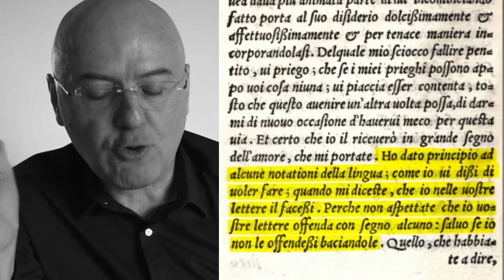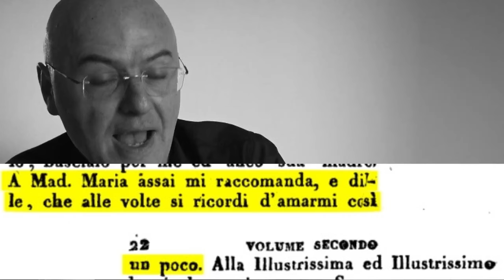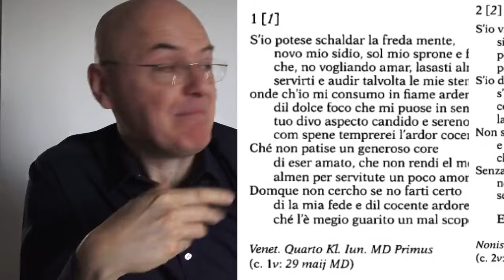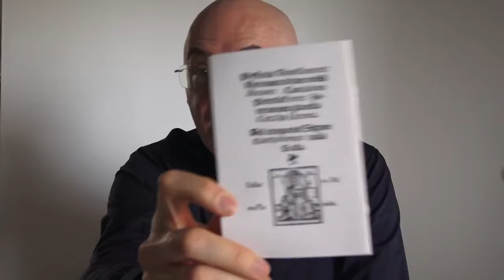L'amore Bembo/Savorgnan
All'alba del '500, al tempo dei dibattiti sull'Italiano, una storia d'amore clandestina dà l'avvio alla mossa decisiva che farà vincere il volgare più bello.
Sembra fiction, ma è tutto vero ed è tuttora questione di studi.

Bibliografia:
Bembo Pietro, Lettere, vol. I (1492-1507), a cura di Ernesto Travi, Bologna, Commissione per i testi di lingua, 1987
Berra Claudia, Appunti per una rilettura del Carteggio tra Maria Savorgnan e Pietro Bembo, in “Women Language Literature in Italy / Donne Lingua Letteratura in Italia”, V, Pisa/Roma, Fabrizio Serra editore, 2023, pp. 55-63
Borgognoni Adolfo, Il secondo amore di Pietro Bembo, in: "Nuova Antologia", vol. LXXIX, Roma, Direzione della Nuova Antologia, 1885, pp. 633-697
Caiazza Ida, «Nel bianco della carta». Retorica affettiva e memoria letteraria nel carteggio Savorgnan-Bembo, in “Women Language Literature in Italy / Donne Lingua Letteratura in Italia”, V, Pisa/Roma, Fabrizio Serra editore, 2023, pp. 65-76
Cian Vittorio, Un decennio della vita di M. Pietro Bembo (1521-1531), Torino, Loescher, 1885
Clough Cecil H., Love and war in the Veneto: Luigi da Porto and the True Story of Giulietta e Romeo, in “War, Culture and Society in Re­naissance Venice: Essays in Honour of John Hale”, Londra, A&C Black, 1993, pp. 99-128
Cotugno Alessio, Il ‘carteggiamento’ amoroso di Maria Savorgnan. Appunti di lingua e di stile, in “Women Language Literature in Italy / Donne Lingua Letteratura in Italia”, V, Pisa/Roma, Fabrizio Serra editore, 2023, pp. 103-115
Cursi Marco, «Se avese carta, scriverei sino dimane». Alcune considerazioni sulla scrittura delle lettere di Maria Savorgnan, in “Women Language Literature in Italy / Donne Lingua Letteratura in Italia”, V, Pisa/Roma, Fabrizio Serra editore, 2023, pp. 89-102
Curti Elisa, Tomasi Franco, Premessa, in “Women Language Literature in Italy / Donne Lingua Letteratura in Italia”, V, Pisa/Roma, Fabrizio Serra editore, 2023
Da Porto Luigi, Historia novellamente ritrovata di due nobili amanti con la loro pietosa morte intervenuta già nella città di Verona nel tempo del Signor Bartholomeo dalla Scala, Venezia, Bendoni, ca.1531*
Folin Marco, Svalduz Elena, Tra Venezia, Ferrara e altre città. Intrecci amorosi sulla scena urbana del primo Cinquecento, in “Women Language Literature in Italy / Donne Lingua Letteratura in Italia”, V, Pisa/Roma, Fabrizio Serra editore, 2023, pp. 17-31
Grasselli Gregorio (a cura di), Una friulana al servizio di Venere, Amazon, 2020
Grasselli Gregorio, Da Giulia alla Giulietta, in “Cultura in Friuli: settimana della cultura friulana: 9-19 maggio 2019”, Udine, Società Filolo­gica Friulana, 2020, pp. 481-496.
Joppi716, Joppi Vincenzo, Genealogie delle famiglie friulane. Famiglia Savor­gnan, Fondo Joppi 716, Biblioteca Civica “V. Joppi”, Udine
Kidwell Carol, Pietro Bembo: Lover, Linguist, Cardinal, Montréal-Kingston, McGill-Queen's University Press, 2004
Mazzetti Marcello, Ticli Livio, «Perché voglio cose vostre da cantar, non mi fate corociare». Tracce sonore nel (e intorno al) carteggio Savorgnan-Bembo (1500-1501), in “Women Language Literature in Italy / Donne Lingua Letteratura in Italia”, V, Pisa/Roma, Fabrizio Serra editore, 2023, pp. 33-53
Memoriale di Urbano e di Niccolò Savorgnan, Archivio di Stato di Udine, Fondo Savorgnan, b. 7 f. 1
Meneghetti Gildo, La vita avventurosa di Pietro Bembo, Venezia, Tipografia Commerciale, 1961
Pancrazi, Un carteggio d'amore, in "Nel giardino di Candido", Firenze, Le Monnier, 1961, pp. 117-126
Pozzi Mario, Andrem di pari all’amorosa face. Appunti sulle lettere di Maria Savorgnan, in “Les femmes écrivains en Italie au Moyen Age et à la Renaissance”, Aix-en-Provence, Centre aixois de recher­ches italiennes, 1994, pp. 87-101
Pucci Paolo, “Come vi mando a dire una cosa fatela”: individualità e iniziativa femminili nelle lettere della vedova Maria Savorgnan, in «NeMLA Italian Studies», vol. XXXV, 2013, pp. 72-99,
Quaglio Enrico, Intorno a Maria Savorgnan: per una riedizione delle lettere, in «Quaderni utinensi», V-VI, 1985, pp. 103-118
Quaglio Enrico, Intorno a Maria Savorgnan. Un "sidio" d'amore, in «Quaderni utinensi», VII-VIII, 1986, pp. 77-101
Sanudo Marino, I diarii, tomo XII, Venezia, F. Visentini, 1886
Savorgnan Maria, “Se mai fui vostra”, lettere d’amore a Pietro Bembo, a cura di Monica Farnetti, Ferrara, Edisai, 2012
Savorgnan Maria, Bembo Pietro, Carteggio d’amore (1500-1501), a cura di Carlo Dionisotti, Firenze, Le Monnier, 1950
Zaja Paolo, Le passioni dell’eros tra verità esperienziale e verità letteraria nel carteggio d’amore di Maria Savorgnan e Pietro Bembo, in “Women Language Literature in Italy / Donne Lingua Letteratura in Italia”, V, Pisa/Roma, Fabrizio Serra editore, 2023, pp. 77-88
Zapperi Roberto, Chi era Maria Savorgnan?, in "Studi veneziani", n.s., XLIX, 2005, pp. 281-283